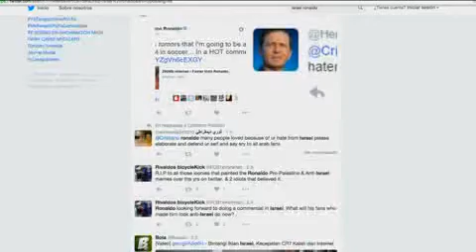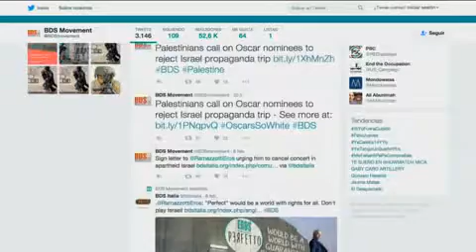Ronaldo, estrella de un anuncio en Israel, desata la polémica en la red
El delantero del Real Madrid Cristiano Ronaldo es la nueva imagen de un anuncio en Israel de un canal de pago televisivo que ofrece servicios de internet, desatando el furor en internet, donde no se ha librado de las críticas palestinas.